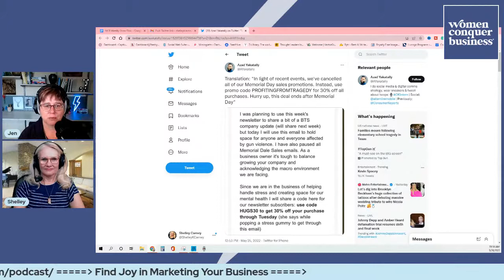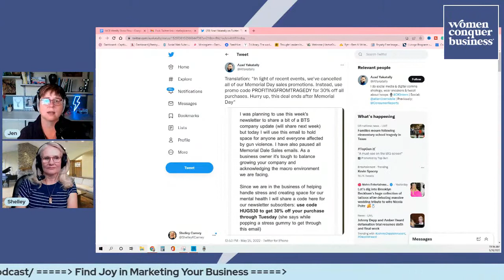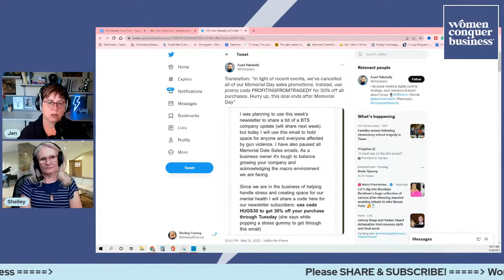How to Get More Comfortable on Camera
Video content is more important than ever, and this new era of content marketing has created a huge demand for public speakers. Video content can be the most powerful way to connect with your audience. But only when you’re comfortable on camera.

If you're doing a lot of events, attending conferences, or you just want to build your brand, video content needs to be part of the mix. Whether it's a promotional video, an interview, a presentation, or even a tutorial, it's usually best to be on camera. If you are uncomfortable with your camera, you won't be able to give your best performance. If you're afraid of being on camera, or you just want to be more comfortable on camera, this episode is for you.

Join Jen McFarland and Shelley Carney for tips and techniques to conquer fear and tech issues so you can share your message with the world on camera.

We are live streaming on YouTube, Facebook, and LinkedIn Thursdays at 10 AM (Pacific/Los Angeles).

Engineered by AGK Media Studio

We'd also love it if you would leave us a 5-star rating and review (we love sharing reviews during episodes!).

Your reviews and feedback will not only help us continue to deliver great, helpful content, but it will also help us reach even more listeners just like you!

Send us your questions so we can answer them live or in future shows.